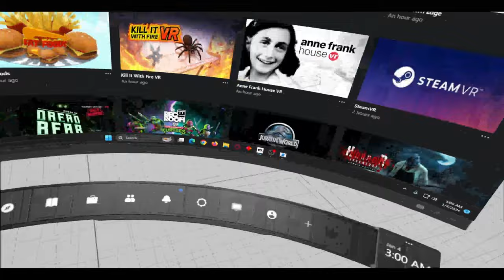My First VR Gameplay!!! | Bullet Train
Current Specs:

PC: HP Victus 15L Gaming Desktop TG02-0013w
GPU: RX 6400 (Upgraded to RTX™ 4060 8 GB)
CPU: Ryzen 5 5600G with Radeon™ Graphics
Memory: 8 GB DDR4 RAM (Upgraded To 16 GB)
Current Resolution: 1920 x 1080,  75Hz
Operating System: Windows 11 Home